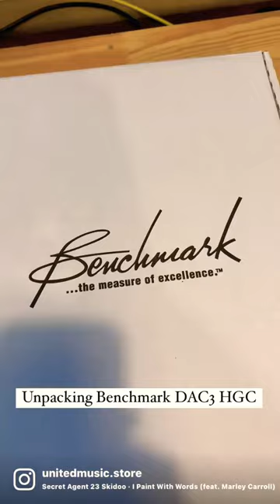Unpacking Benchmark DAC3 HGC